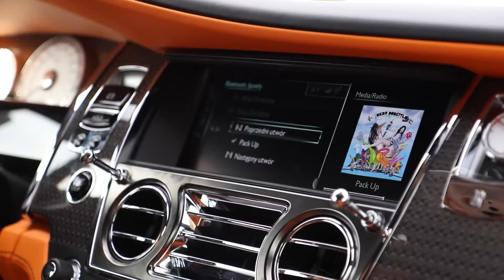Is the Rolls Royce Wraith Black Badge the BEST Luxury Car!?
What's up, everyone!? Welcome back to 10 Figures!💰💸
Today's video presents the Rolls Royce Wraith Black Badge! This LUXURY CAR is one of the MOST EXPENSIVE and LUXURIOUS in the world!

⏰ Timestamps⏰
00:00 Intro
00:27 Legacy
00:55 Design👀
01:23 Craftsmanship
01:50 Performance🚗💨
02:17 Technology📲
03:01 Driving Experience🛞
03:30 Exclusivity
03:48 Efficiency
04:14 Price💰
04:36 Like, Comment, and Subscribe!

𝟏𝟎 𝐅𝐢𝐠𝐮𝐫𝐞𝐬 ®